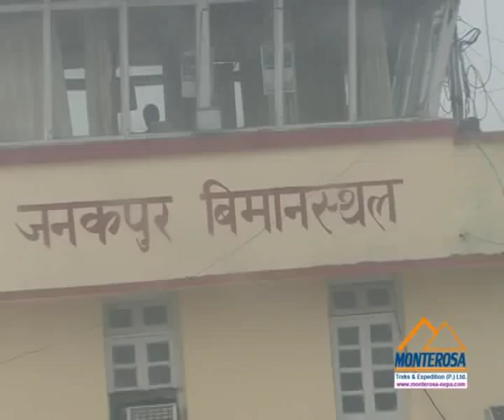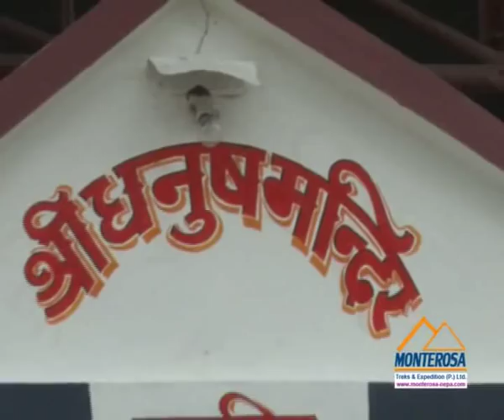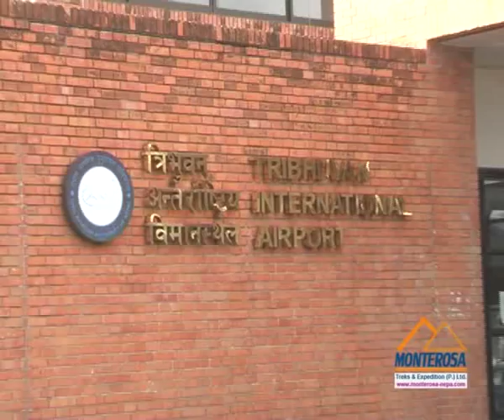Janaki Temple tour 2022 | Janakpur land of Sita mata bhumi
Visit Janaki Temple Tour
Sita Mata Temple tour
Kind Janak in Mithila
Danus Shagar in Janakpur
Ram Sita wedding temple tour
Dhanusa Dham tour
Nepal Tour
Mithila state Janakpur
Naulakha Temple Tour
Janaki Temple travel package
Ram Breaked Shiva Dhanus
Darshan Pooja in Janaki temple
Kathmandu Nepal Tour
Janakpur is land of Gods & goddesses
Visit Janaki Temple 2022
Janakpur Dham tour 2022

One of the most famous religious and pious place is Janakpur dham which is located in middle of Asia continent; eastern part of Nepal and out of 14 zones in Nepal one is Janakpur and it consist Dhanusha District where it is located. Pilgrims, who take flight from Kathmandu to Janakpur, would reach Janakpur airport in about 35 minutes flight. There are other means of transportation to reach Janakpur beside flight, pilgrims can reach Janakpur easily by road from any place of Nepal, and they can take tourist or local night buses as well. Janakpur is almost 375 KM far from Kathmandu and there are plenty of good hotel and lodge for room and board.

As per present political division, Janakpur is a part of Dhanusha district; ancient Janakpur city was capital of grater Mithila Kingdom. Then capital Janakpur, now one important pilgrimage site is significant from historical, religious, and cultural aspect. The legend and religious significant of Janakpur is the result of beloved King Janak's who turned this state into a welfare state. King Janak's daughter Janaki or Sita's ideal character, dutifulness, chastity, struggling, faith, and belonging has highlighted this pious land. Also, Kind Janak was Righteousness, dutifulness, and his celestial knowledge and self knowledge. He was not only king, but also a great sage, so he is called sage--king as well. Hence this historic and culturally rich city has named after him.

This is Janaki temple. From architectural aspect, this temple is made on Mugal style and it also has got some fusion of Hindu architecture style as well. This grand artistic temple has been center of attraction for local, regional Hindu Pilgrims as well as foreign tourist all over the year. Inside this enormous temple there are countless artistic rooms, worship rooms, Mandap, store rooms. This temple is stretch almost 4860 sq. feet on the plain land. It is 50 feet high as well.
According to Holy Scripture and religious text, there was a Shiva Dhanus (Bow) in King Janak Palace. It was so heavy that nobody can hold it or move it anywhere. One day, seven years old Sita, easily moved this bow to new place from its previous place. King Janak was so much surprised that his small daughter Sita performed impossible act. Then he realized that Sita was not an ordinary girl, hence he announced that whoever could hold this bow would marry his daughter. As per his command, many princes came to Janakpur to marry Sita by fulfilling the demand, they tried but all failed. So, Kind Janak worried by such incidents.

Chapters added
0:00 Introduction for Janaki Temple

1:16 This time we have 30 tourist for Nepal tour
1:37: We visit Swayambhunath Stupa & Buddha stupa sightseeing
4:13 Indra Jatra festivals in Kathmandu
8:00 Start Janaki temple in Janakpur Dham

Ganesh Neupane
(Owner & General Manager)
Tour, trekking, climbing & Kailash tour operator